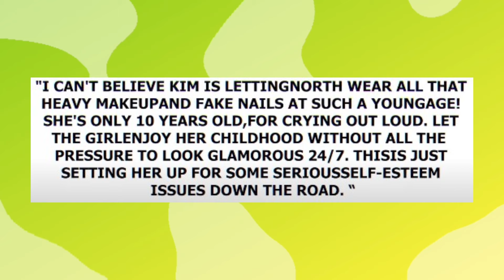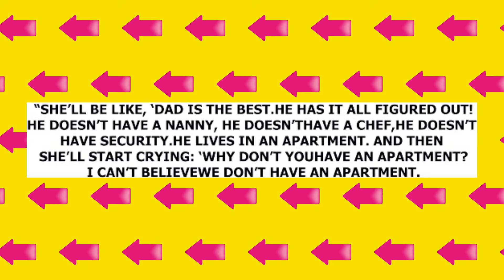Bianca Censori Goes Wild After North West Alleges Kim Sold Her Out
Bianca Censori is furious after North West reveals a shocking claim: that Kim Kardashian sold her out. The revelation has ignited a dramatic outburst from Bianca, highlighting underlying tensions and sparking intense reactions across the family. Explore the details of this heated situation and the fallout from North’s explosive accusation.